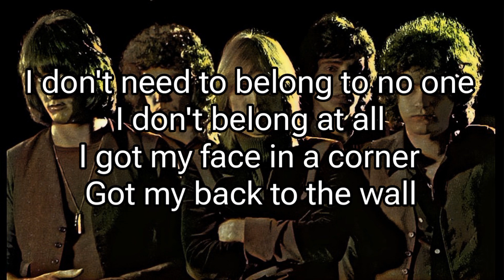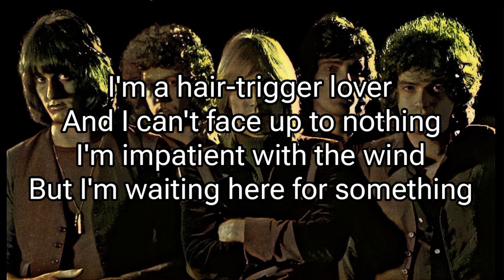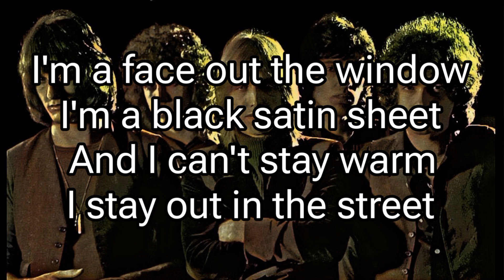TOM PETTY AND THE HEARTBREAKERS - Restless (Lyric Video)